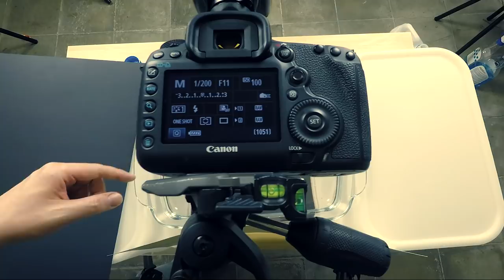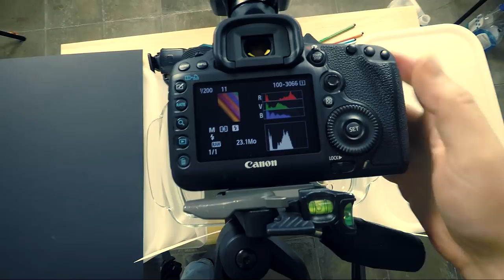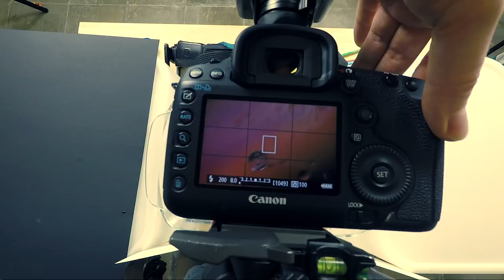Tuto photo : Macro abstraite (huile et eau)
Tutoriel photo macro abstraite. Voici comment je réalise mes photos macro abstraites en jouant avec un mélange d'huile et d'eau. Mise en place, réglages, éclairage, ... je vous explique tout.